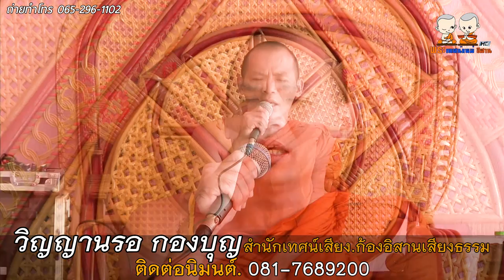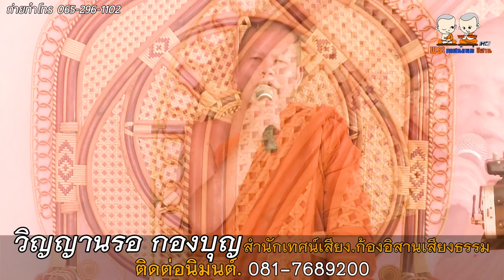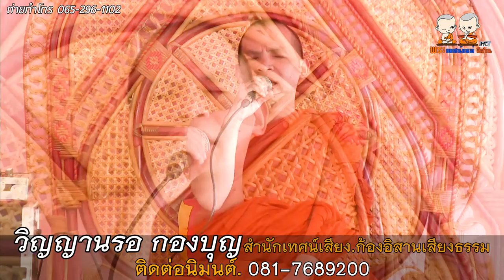เทศน์แหล่เรื่อง วิญญาณรอกองบุญ | สำนักเทศน์ ก้องอิสานเสียงธรรม | 081-7689200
⭕️ : เทศน์แหล่เรื่อง วิญญาณรอกองบุญ
🙏 : สำนักเทศน์ ก้องอิสานเสียงธรรม